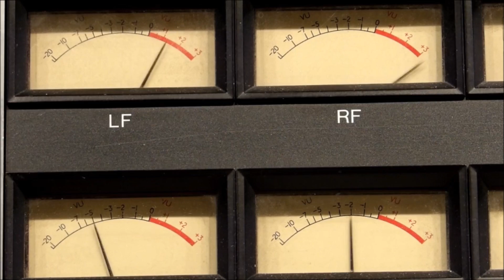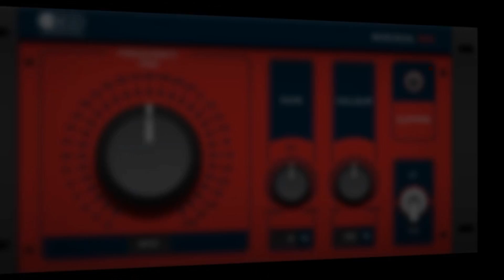MIA Laboratories - The beginning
MIA laboratories
AKIS GOLFIDIS
CHRIS STRATOS
PAVLOS PANTAZOPOULOS
ADONIS GOLFIDIS
MICHALIS FRAGIADAKIS
THEODOSIS CHARAKOPIS
THEODOROS KATSIKAS
THODORIS PARASKEVOPOULOS
THEOFILOS XRISTODOULOU

video director DOJI COBOLLOCO
camera GIANNIS PARASKEVOPOULOS
assistans ANDRIANOS LAZARIS -  TZINA MOSTROU

music ''The Last of the Mohicans'''Composers: Trevor Jones and Randy Edelman

remake DIMITRI BELLOS - AKIS GOLFIDIS

@SIERRA STUDIOS , ATHENS